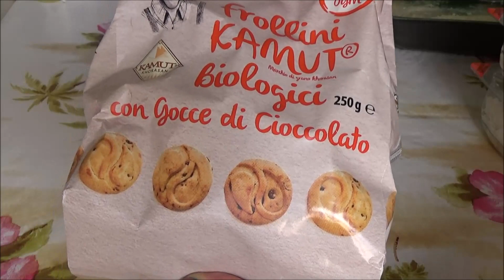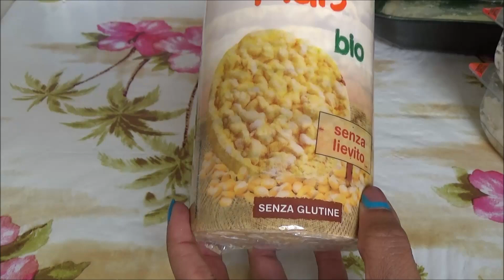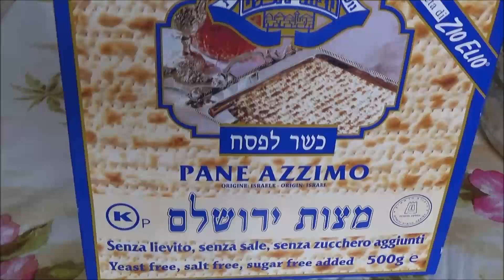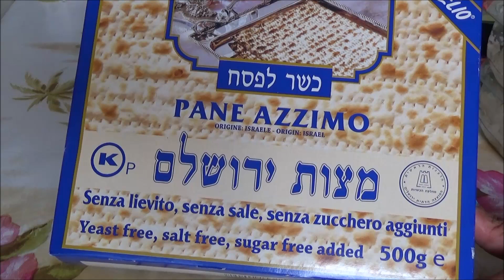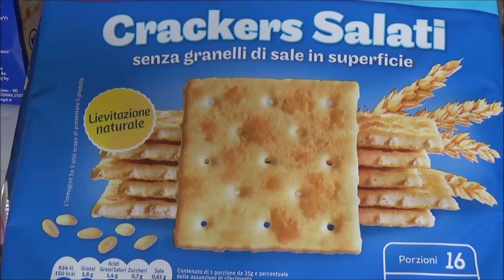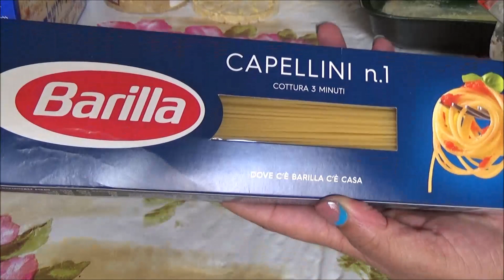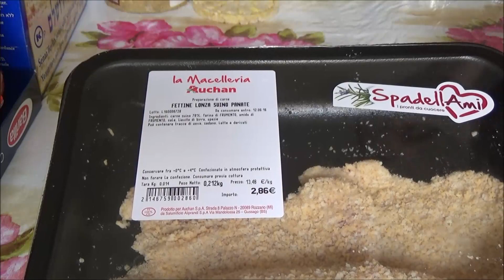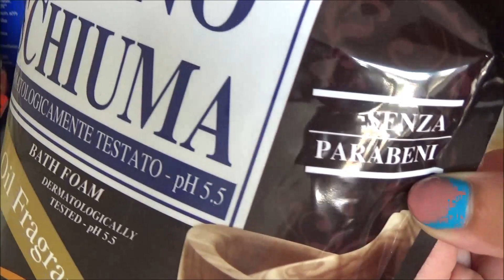Comprinhas de Supermercado na Italia. O q Eu e Maridinho Comemos Aqui.